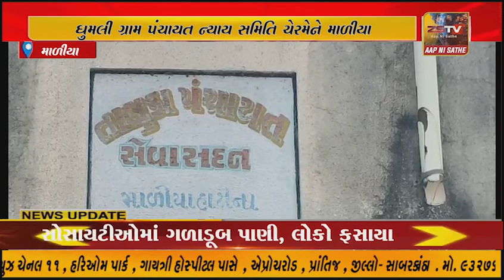ઘુમલી ગ્રામ પંચાયત ન્યાય સમિતિ ચેરમેને માળીયા હાટીના તાલુકા વિકાસ અધિકારીને પાઠવ્યુ આવેદન પત્ર